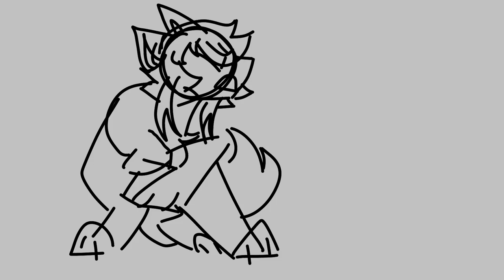another cinderpelt test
i might actually include something similar to this in the map part